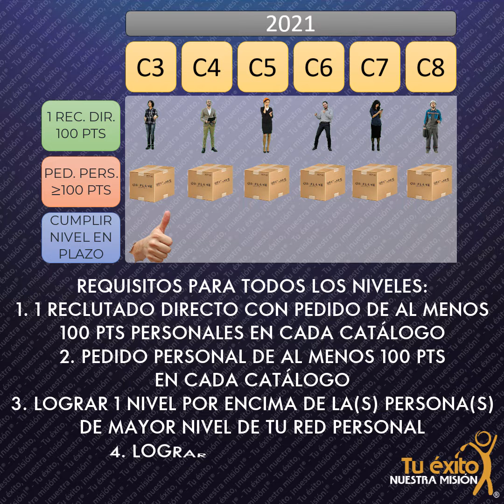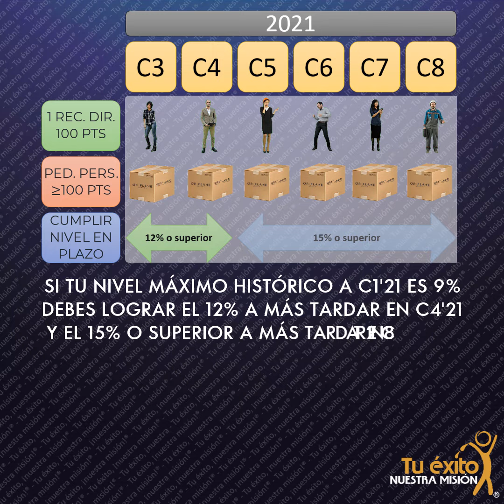Bonos Turbo Oriflame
¡Aquí puedes encontrar toda la información sobre los Bonos Turbo de Oriflame! Recuerda que la vigencia es de C03'21 a C08'21. Si tienes cualquier duda, contacta a tu asesor de Tu éxito, ¡nuestra misión!®